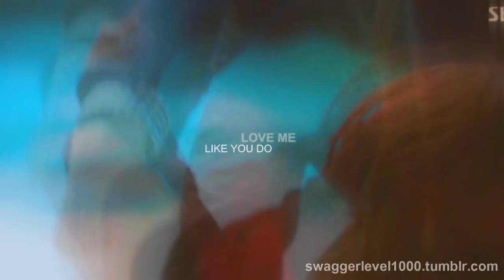Hyde Jekyll Me - Love Me Like You Do [ Jang Ha Na x Goo Seo Jin ]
I do not own the original video and the background music

Love Me Like You Do - Ellie Goulding covered by MAX and Madilyn Bailey

Sorry for bad editing or quality of the videos, Hope you guys enjoy the Video